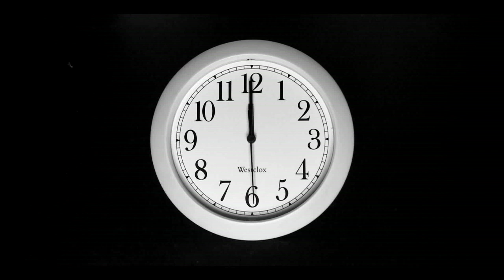How scare to little dog facing big dogs || #1355 Nature Show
Hello everyone who love to watch video from Youtube. Nature Show Youtube Channel will make you all interesting and fall in love  to our best video. Our video will show you all about dogs in our Country. We will do our best to make you fall in love to our video. We will show how the dogs live. We love to get more advise comment to develop our Channel better. We would love to be a friend in youtube. We  glad to be a person of the world. We happy to make friend and get an advise from everyone who love to watch our videos. This Youtube Channel  will try our best to film all the dogs that see every day. We wish you all can help me out this either. I hope all this videos can make people change their life to stop more eating wild animals and pets. Thank you so much for being a friend with me.

Best regards
Nature Show
Noted All Video Our Videos are Original